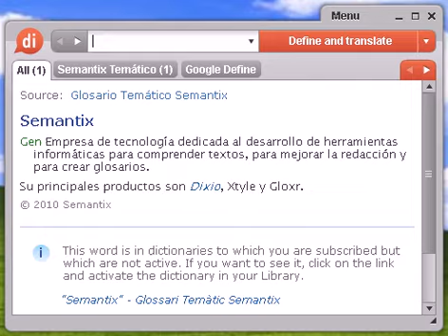Definición de genética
Source:  Glosario de Fisiología Vegetal Ingeniería genética También llamada técnica del ADN recombinante, mediante la cual se introduce un gen en una célula (utilizando microinyecciones o liposomas -vesículas artificiales de fosfolípidos) o en un vector (una bacteria o en un plásmido o una partícula vírica) y se deja que ésta se multiplique.

Source:  Glosario de Fisiología Vegetal Inversión genética Es una translocación de un fragmento de ADN que se inserta en posición invertida.

Source:  Glosario de Fisiología Vegetal Recombinación genética Aparición en los descendientes de combinaciones génicas diferentes de las combinaciones presentes en los padres. Intercambio de fragmentos entre cromosomas homólogos en especies diploides. En bacterias la recombinación se lleva a cabo cuando hay una transferencia de un fragmento de ADN por transformación, conjugación con otra bacteria o transducción (transferencia de ADN mediada por un virus).

Source:  Glosario de Fisiología Vegetal Transposición genética Duplicación de un trozo de ADN y su inserción en un sitio distinto.

Source:  Glosario de Fisiología Vegetal Código genético Sistema de tripletes de nucleótidos (codones) del ADN y del ARN que dictan la secuencia de aminoácidos de las proteínas; excepto en el caso de las tres señales de terminación, cada codón específica uno de los 20 aminoácidos.

genética, diccionario, definición, significado, español, castellano, dixio